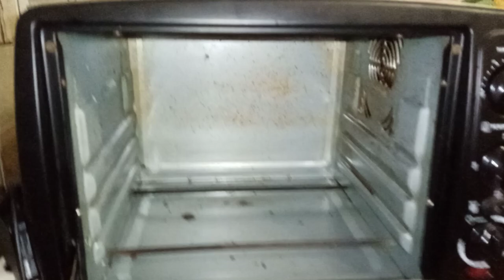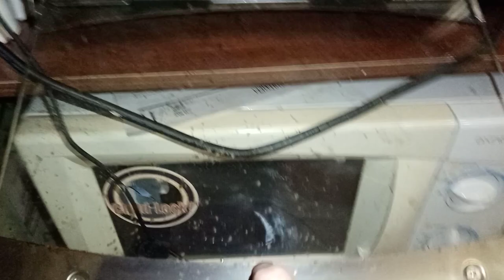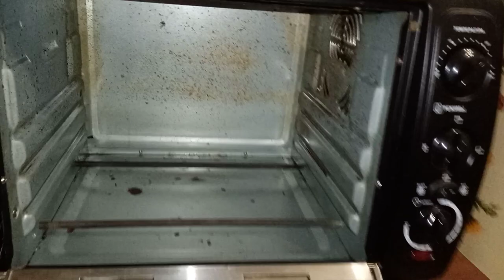пыталась отмыть духовку средством от фаберлик